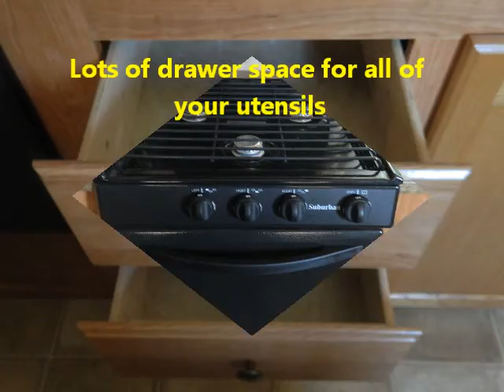springdale 260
*Price, if shown, does not include government fees, taxes, dealer freight/preparation, dealer document preparation charges or any finance charges (if applicable). Final actual sales price will vary depending on options or accessories selected